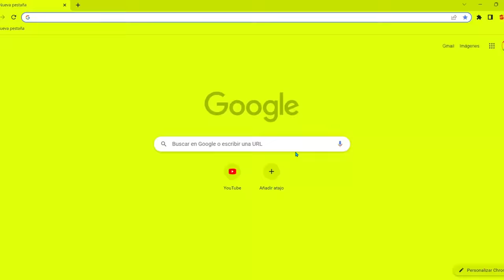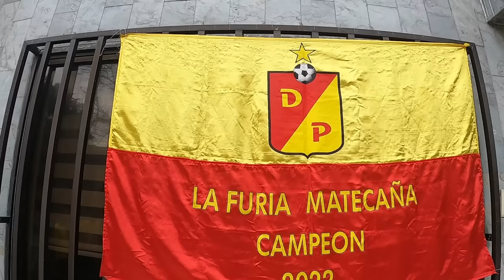PEREIRA vs Colo Colo❤️💛| Nuestro debut en Copa Libertadores | Vlog | CHILLAX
En el siguiente link todas las personas que puedan y quieran aportar para el tunel del lobo, lo pueden hacer con donaciones desde 3.000 COP

Vivimos nuestro primer partido de Copa Libertadores, soñamos en grande y lo estamos logrando como grandes. El deportivo Pereira, sus jugadores y su hinchada lo están logrando somos la función de un pueblo y de una ciudad❤️💛

Juntos￼ vamos por la gloria eterna, la COPA LIBERTADORES . Así vivimos nuestro primer partido internacional en la historia 🇨🇴 vs 🇨🇱

NOS VEMOS EN LA BOMBONERA 🔜🇦🇷❤️💛

00:00 Intro y saludo
01:27 Fondos Matecaña
05:47 Previa
08:45 En la Tribuna
09:48 Salida
11:57 Himno a Pereira
13:00 Primer Tiempo
14:50 Penal Colo Colo
16:00 Segundo Tiempo
18:20 Cierre